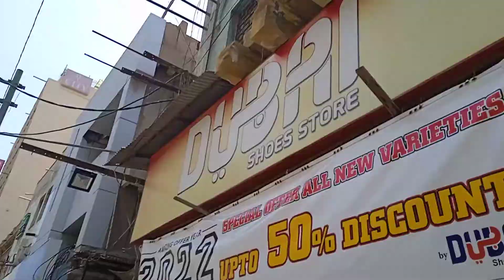Zaib un nisa street saddar Karachi